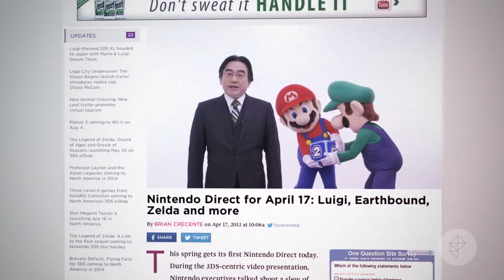Speed Run: April 17, 2013 - 3DS, Wii U, TimeGate, BitSummit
This morning, Nintendo dropped details on a number of upcoming titles for the Wii U and 3DS, a future Wii U system update and the impending launch of the Wii U Virtual Console — but don't worry, we've got a StoryStream for that. Developer TimeGate, who recently announced their latest game Minimum, is facing $7.35 million in damages after a 5th Circuit Court appeal and could lose the license for its sci-fi shooter Section 8. The latest episode of our Human Angle series is also up today, taking a look at Japanese indie games conference BitSummit and the people that make it happen. More from Polygon: